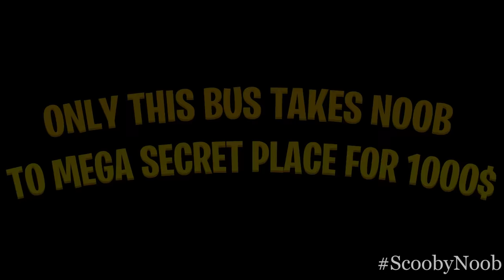Minecraft NOOB vs PRO: ONLY THIS BUS TAKES NOOB TO MEGA SECRET PLACE FOR 1000$! 100% trolling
Noob found super secret village of villagers in minecraft in which there is super secret bus stop with rarest bus but where this rare bus will takes this mega secret place with infinite diamond treasure infinite emerald treasure infinite golden treasure and this bus takes noob for 1000$ to super secret diamond portal super secret emerald portal super secret golden portal but only this bus takes noob to mega secret place for 1000$ ? This is rarest super secret bus for 1000$ takes in mega secret place in minecraft !?

SCOOBY NOOB ~ present a funny minecraft machinima Noob vs Pro and Hacker challenge.